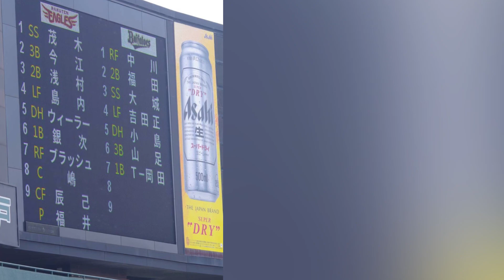2019.5.12 東北楽天1-9 Tp ver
重ね録り演奏です。
太鼓二つとトランペット